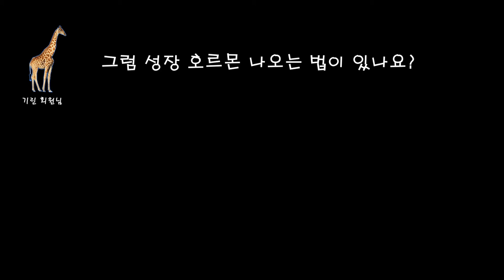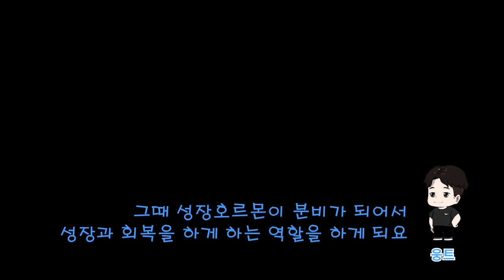[Q&A]인터넷에선 어떤 사람은 1달 만에 몸을 만드는 사람도 있고 3개월 동안 했는데도 변화가 없는 사람이 있는데 실제로 근육생성량은 사람마다 다른가요?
✨오늘은 근육생성량은 사람마다 다른가에 대해서 알아보겠습니다. 모두 득근!✨

00:00 도입부
00:07 시작
03:19 마무리

근육생성 근육생성량은 사람마다 다른가에 대해서 알아보겠습니다. 모두 득근!✨

00:00 도입부
00:07 시작
03:19 마무리